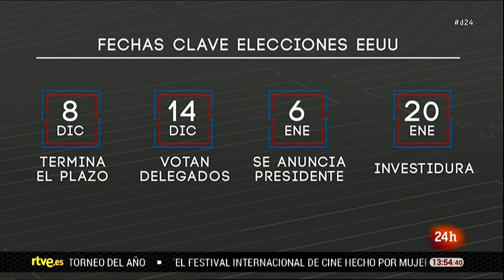FELICITACIONES de los LIDERES INTERNACIONALES a BIDEN I RTVE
El resultado de las elecciones estadounidenses han mantenido en vilo a gran parte del mundo por las implicaciones que el nuevo gobierno tendrá en las futuras relaciones diplomáticas. De hecho, con la llegada de Joe Biden a la Presidencia las relaciones económicas y políticas entre la Unión Europea (UE) y Estados Unidos podrían cambiar la deriva que han tenido en los últimos cuatro años.

Mientras el presidente saliente ha optado por una política internacional más aislacionista y ha puesto en cuestión temas como la labor de la OTAN, la cooperación internacional o las relaciones comerciales, se espera que Biden, el virtual ganador de las elecciones, "cierre heridas" y devuelva a su país al panorama internacional.